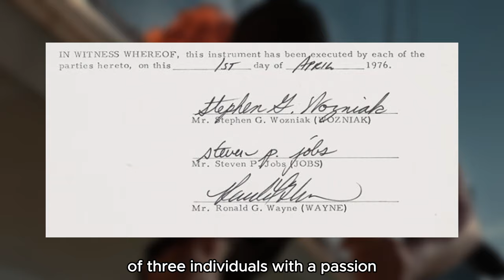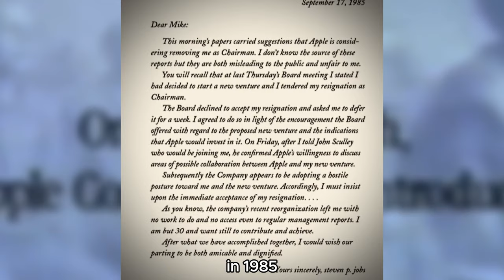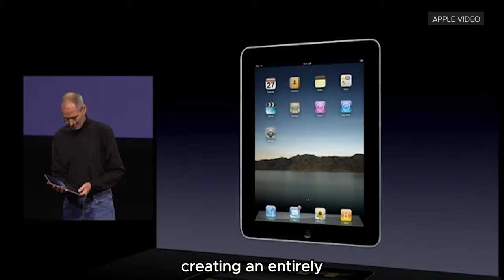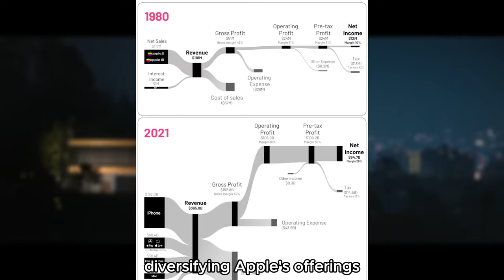The Tale of Apple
Discover the incredible evolution of Apple Inc., from its humble beginnings in a garage in 1976, where visionaries Steve Jobs, Steve Wozniak, and Ronald Wayne planted the seeds of innovation, to its rise as a global technology powerhouse. Delve into the timeline of Apple’s revolutionary products—from the pioneering Apple I and the influential Macintosh to the transformative iPhone, iPad, and the latest MacBooks. Learn about Apple's significant impact on the tech industry, digital culture, and consumer electronics. Explore the leadership transitions from Steve Jobs to Tim Cook and how these visionaries have driven the company’s continuous growth in the competitive tech market. Examine Apple’s strategic marketing, its sleek design philosophy, and the secretive yet fascinating Apple Park. Get insights into how Apple has shaped modern digital lifestyles and its ongoing innovations in AI, machine learning, and augmented reality.